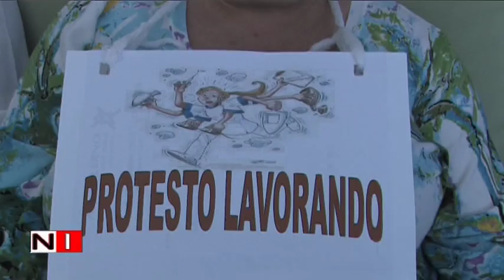ASL di Salerno stato di agitazione dei Sindacati